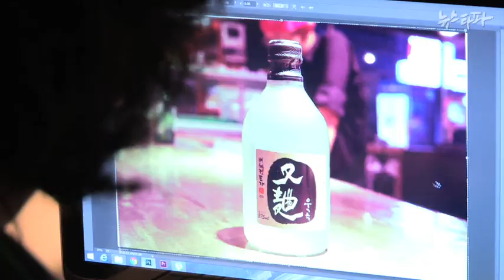뉴스타파 - 2016 총선기획 '중식이의 노래' (4/7)